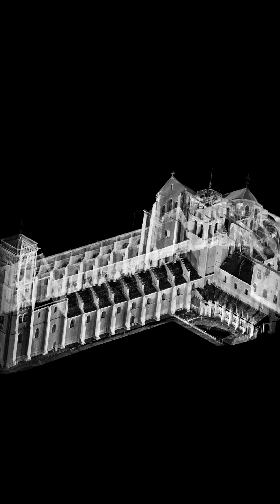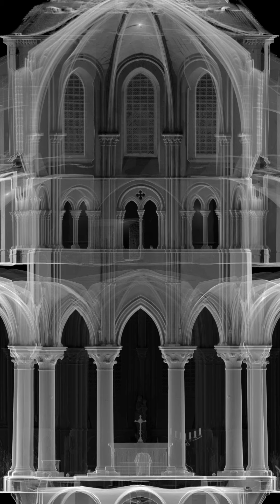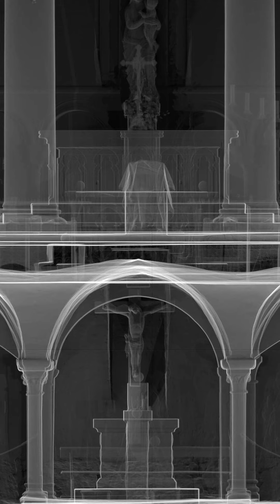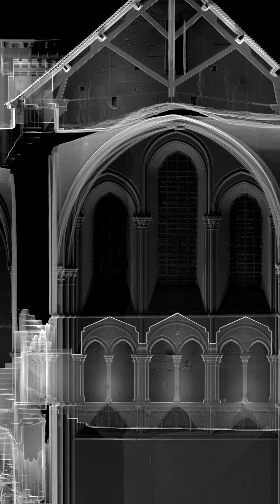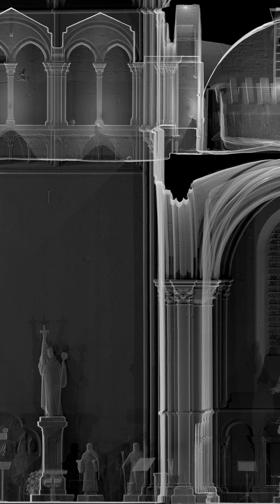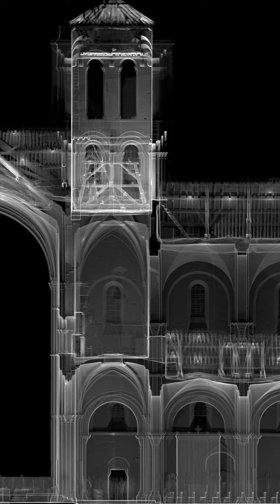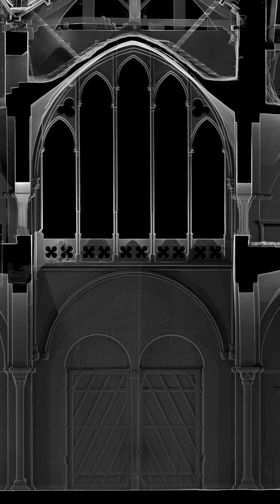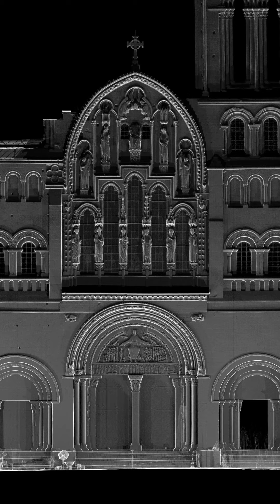"Vézelay : Au delà de la pierre" - Ortho-images AGP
Art Graphique & Patrimoine a réalisé en 2015 un relevé 3D complet de la Basilique Saint-Marie-Madelaine de Vézelay dans le cadre de travaux de restauration.
Les ortho-images, documents techniques semblables à des "radiographies" ont été produites à l'issue de cette opération de numérisation. Elles permettent l'étude approfondie du bâtiment et de découvrir le patrimoine autrement. Ainsi ces images ont été utilisées pour une projection 3D sur un écran géant devant l’échafaudage pour une durée de deux semaines.